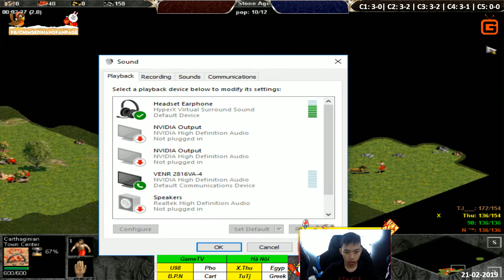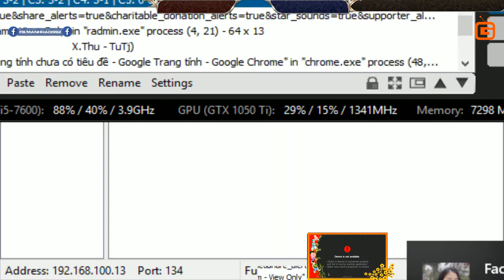C1T1 | 2vs2 Random | U98 - B.P.N vs Tutj - X.Thu | Ngày 22-02-2019